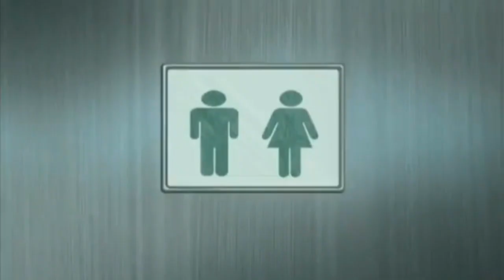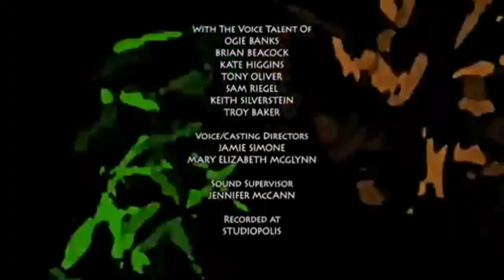Gormitii SO3 Ep08 - Pericolul Nevăzut Dublat în Română